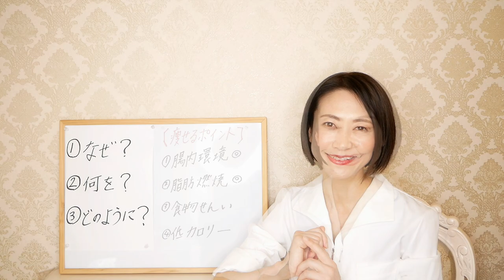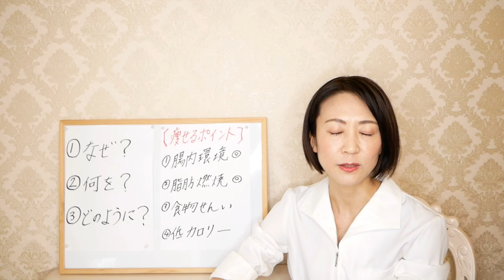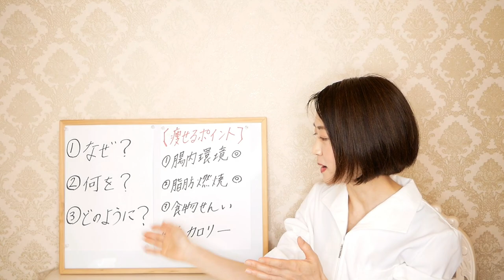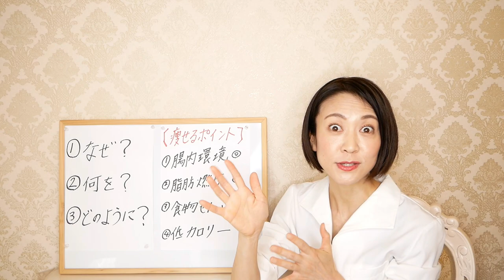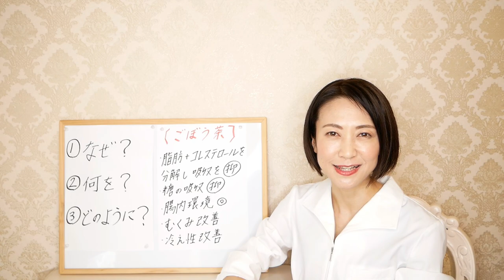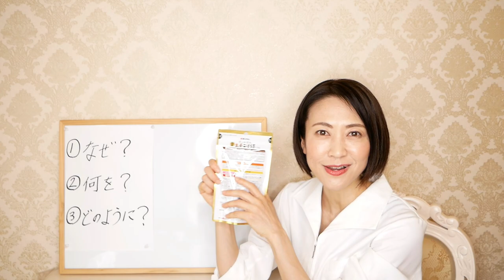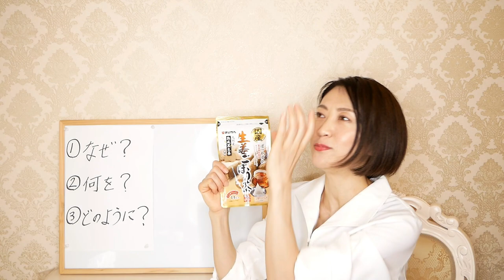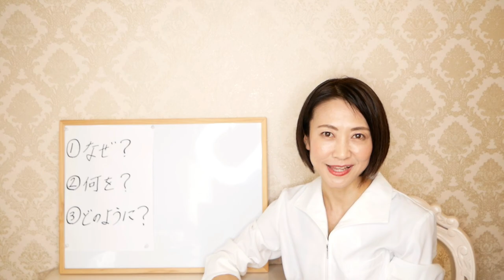【水ダイエット】飲むだけで痩せる！一番オススメのお茶について解説します！【腸活】